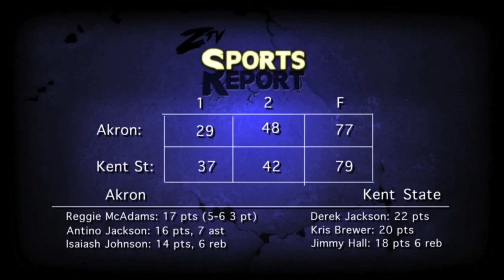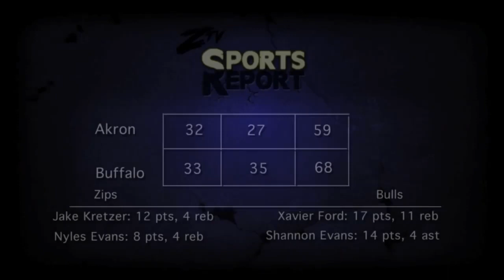Spring 2015 - Show 4 | ZTV Sports Report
All the Akron Athletics news from the MAC Tournament and more!